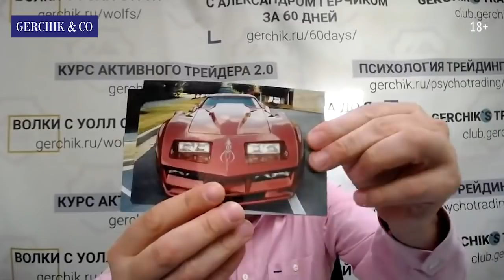Ребёнок хочет быть трейдером! Когда начинать обучение? Александр Герчик о детях в трейдинге.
Стоит ли обучать детей трейдингу? Может ли подросток разобраться в тонкостях рынка Форекс? Александр Герчик рассказывает о детском трейдинге и чему учить детей. Бонус — о чем мечтал успешный трейдер и какой любимый предмет был у него в школе.